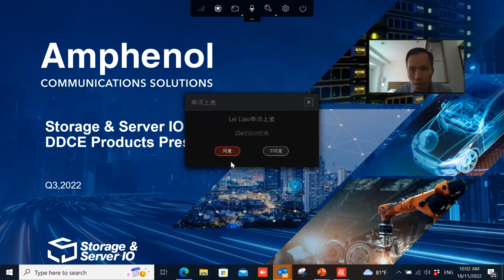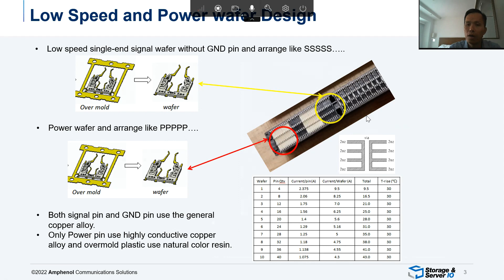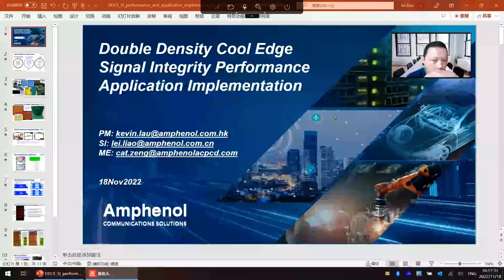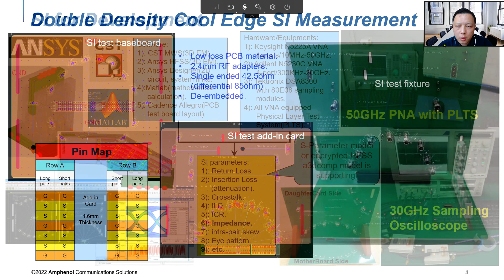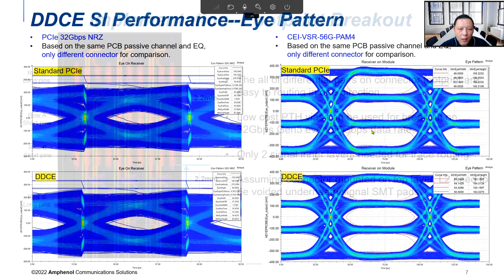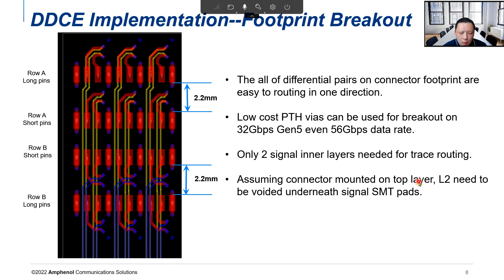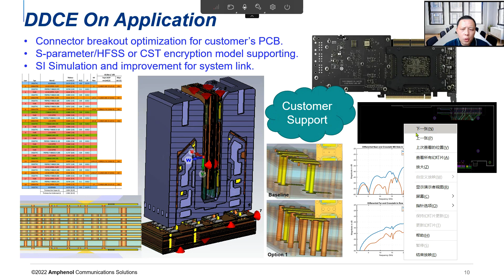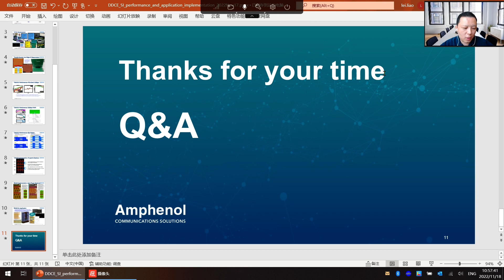What kind of connectors are suitable for 5G, AI and cloud computing? | Chinese Webinar